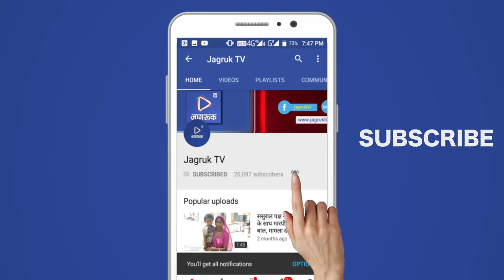JAGRUK TV : पाली : बांगड़ महाविद्यालय में पहुंचे अमित शाह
पाली, 16 सितम्बर। भारतीय जनता पार्टी राष्ट्रीय अध्यक्ष अमित शाह ने रविवार को अणुव्रत नगर व बांगड़ महाविद्यालय में आयोजित शक्ति केन्द्र व ओबीसी सम्मेलन मेें कहा कि प्रदेश में व देश में फिर से प्रचण्ड बहुमत की सरकार भाजपा की बनेगी। उन्होने प्रधानमंत्री नरेन्द्र मोदी से चार साल से हिसाब मांगने वाले कांग्रेस अध्यक्ष राहुल गांधी पर भी तीखे कटाक्ष किये व कहा कि पहले वे अपने परिवार की सरकारों में हुए काम का हिसाब दे। भाजपा अध्यक्ष अमित शाह ने अपने 3 घंटे के दौरे में पाली, जालोर व सिरोही जिले के शक्ति केन्द्र संयोजकों व पार्टी के पदाधिकारियों को संदेश दिया कि अगर मजबूती के साथ काम कर बूथ को जीत लिया तो आप व विधानसभा व लोकसभा को भी जीत लोगे। अमित शाह ने अपने जोशीले अंदाज में कहा कि जिस तरह से अटल जी, अडवाणी जी, सुन्दरसिंह भंडारी व भैरूसिंह शेखावत जैसे नेताओं ने जिस पार्टी की नींव रखी उस भारतीय जनता पार्टी ने पुरूखों के पुण्य से प्रधानमंत्री नरेन्द्र मोदी के नेतृत्व में देश में भाजपा को शीर्ष पर पहुुंचा दिया हैं और उसी का परिणाम है कि आज भाजपा के पूरे देश में 11 करोड़ से अधिक बीजेपी के कार्यकर्त्ता व 19 राज्यों में सरकार हैं।